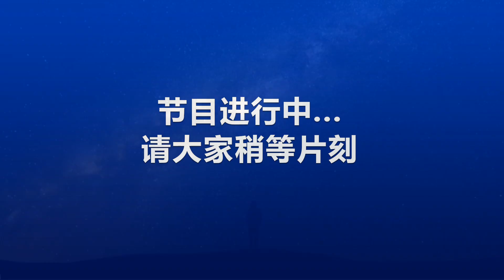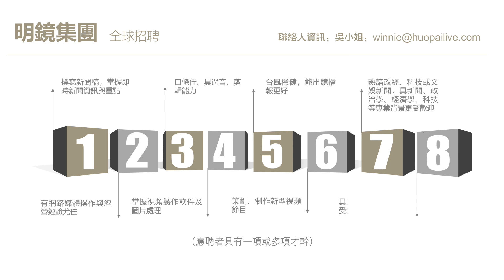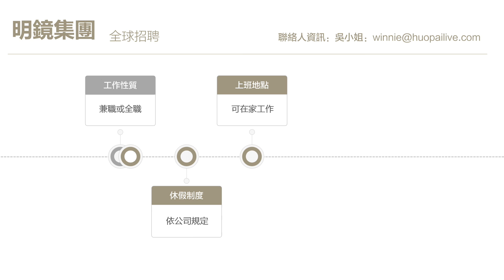没有丘吉尔的坚持和决心，美国是否会参战，而世界格局会否被改写？伟人的品质不在于顺境时的潇洒，而是在多数人都濒临绝望的时候，仍心存难得的希望和信心：《至暗时刻》| 晓鹏《大星星》第11期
简介：影片是第二次世界大战的某一个视角，描述了当时英国战时首相，温斯顿丘吉尔任职的最初时间的挣扎和煎熬，终于掌握了局势的故事。丘吉尔临危受命，力排众议，以惊人远见和毅力，力排众议，最终赢得国王，国会，以及民众的支持，使英国顽强抵抗，守住英伦三岛，免于称霸欧洲的纳粹铁蹄践踏。他使英国向美国展示了欧洲的抵抗决心，最终协约国重回战略优势，取得二战的最终胜利。

更多新闻资讯来源：
明镜新闻网